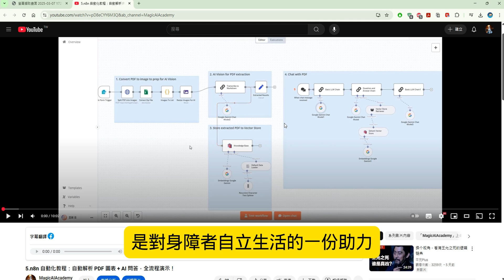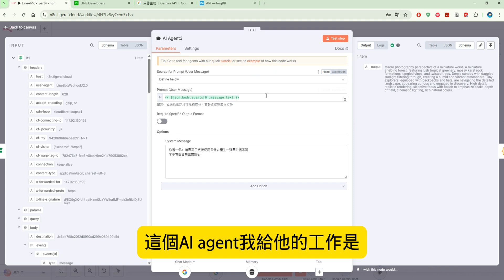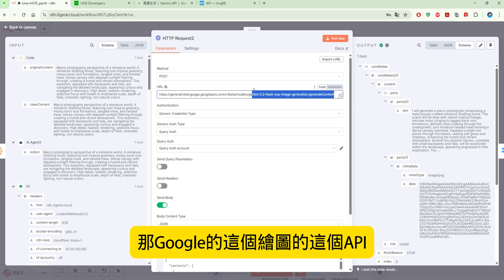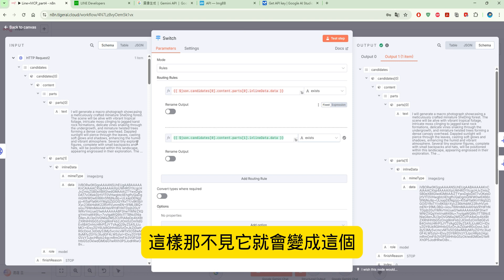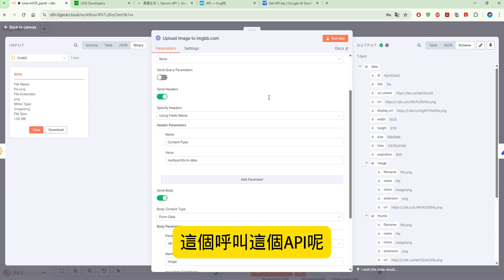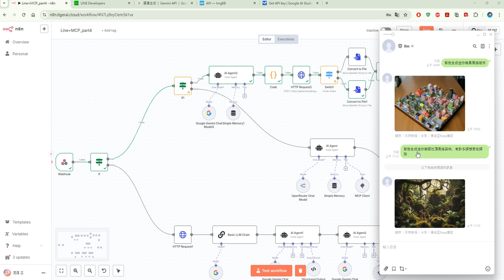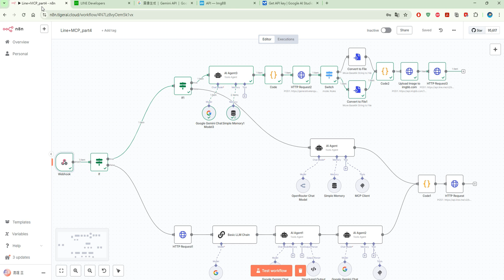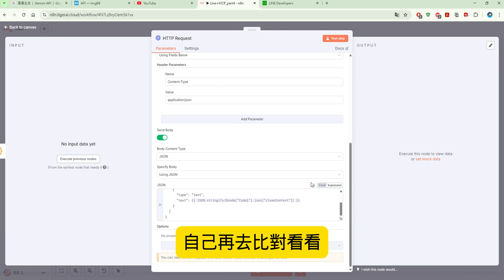16.n8n 自動化教程：AI 自動繪圖 LINE Bot 完整實作｜n8n × Gemini 2.0 圖像生成功能整合教學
在這支影片中，將帶你一步步使用 n8n 串接 Google Gemini 2.0 Flash 圖像生成 API，打造一個可以在 LINE 上與你互動、並根據文字自動繪圖的 AI 機器人！不需要寫一行程式碼，就能實現智慧對話 + 影像生成功能，適合想打造個人創作工具或品牌應用。

📌 重點內容：

n8n 基本設定與 LINE 串接

Google Gemini 圖像 API 使用教學

如何接收用戶訊息並回傳圖片

實際範例展示與測試

影片參考
n8n 自動化教程：用 n8n 打造 LINE 中文旅遊助手｜ 結合 LINE + MCP + Google Gemini 打造 AI 旅遊小幫手查天氣+找景點+內建計算機一次搞定